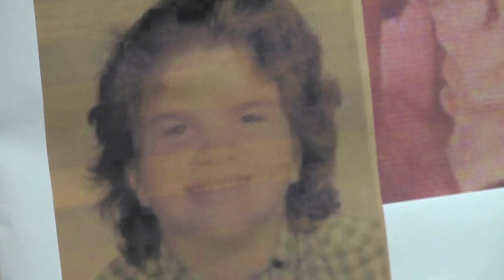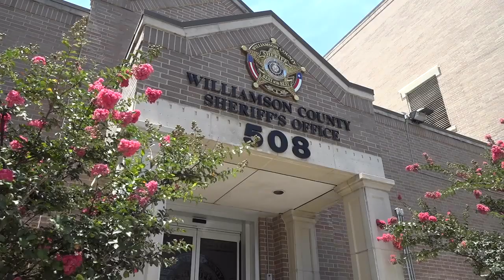Sheriff: Victim in 'orange socks' cold case identified 40 years later